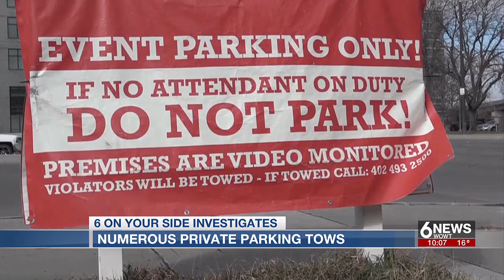Several cars towed from private lots in downtown Omaha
Several cars were towed from private lots in downtown Omaha over the weekend.